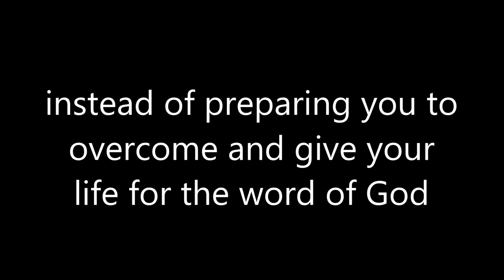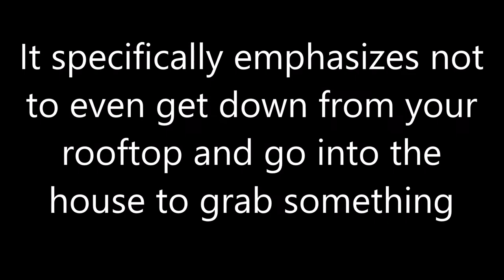Left Behind: The Rapture Scene - HD